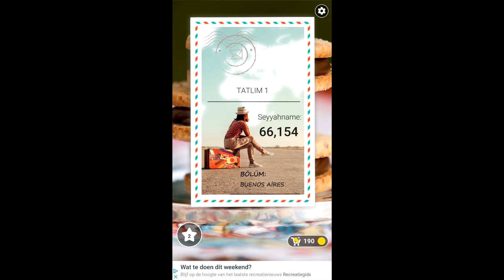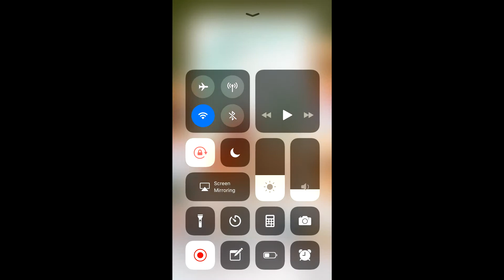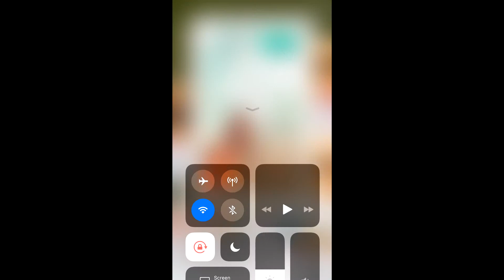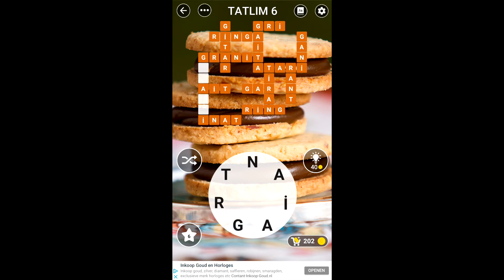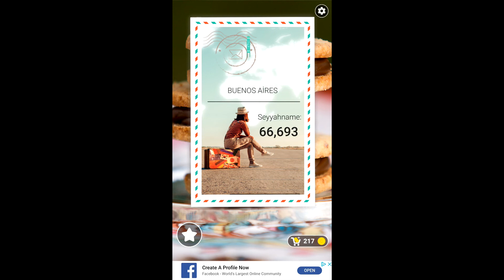Kelime Gezmece TATLIM 1 2 3 4 5 6 7 8 9